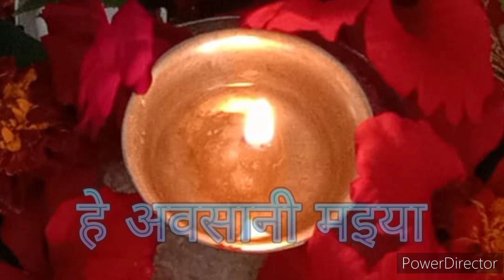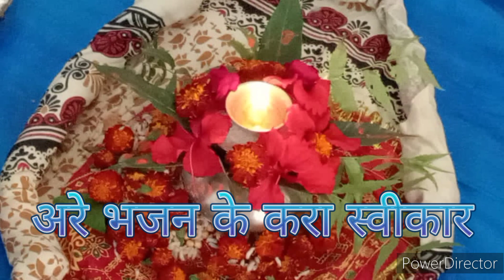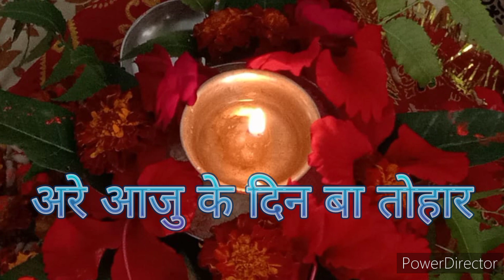दुरदुरिया ( अवसान माता ) गीत -अरे आजु के दिन बा तोहार || Song By Jyotsana Dwivedi || स्वरचित गीत